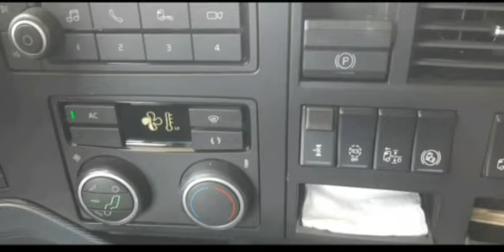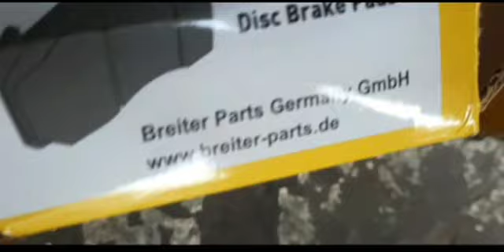Break Bad & Replacement 🛞break Bad